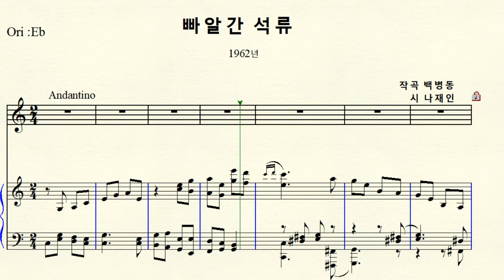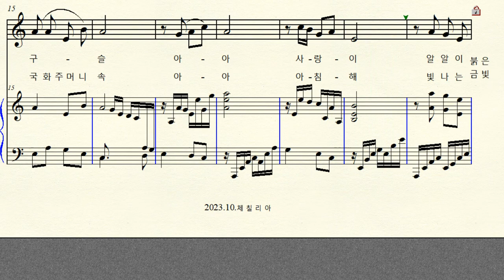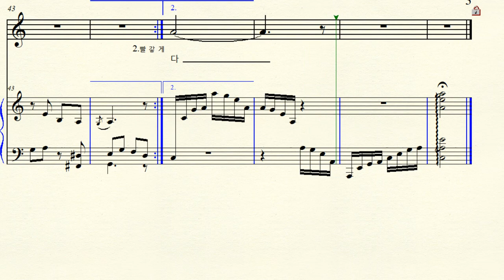MR 1-130 빠알간 석류 (작곡 백병동 시 나재인) C major 다장조 (For Middle & Low)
한국가곡 빠알간 석류 1962년  C major 다장조 악보 원조성 단3도 내림